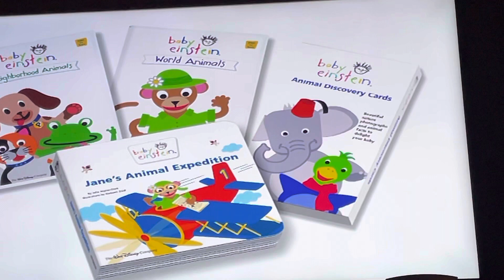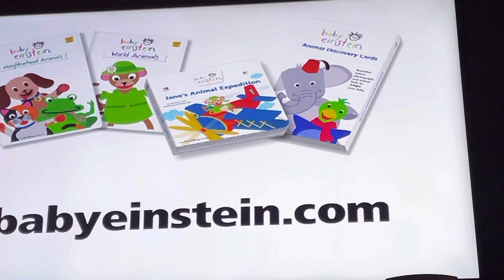Disney’s Animal Kingdom Commercial Ad (2004)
Token from the end of Baby Noah: Animal Expedition DVD. Unfortunately, this was not seen on the VHS.